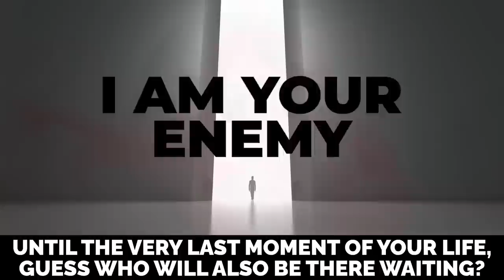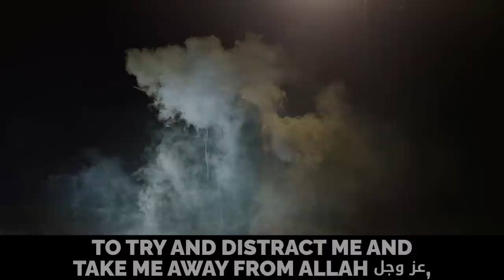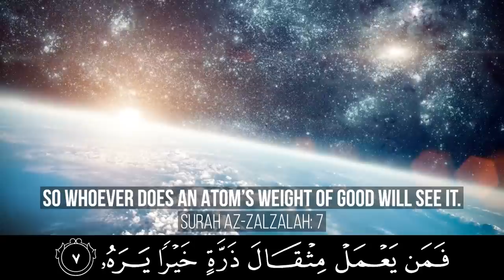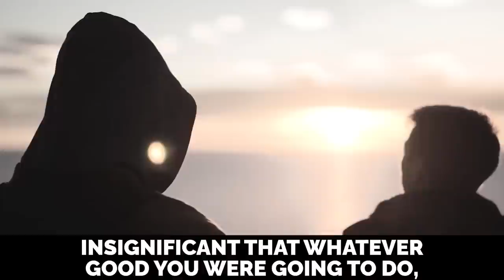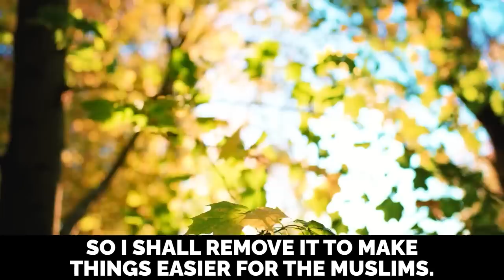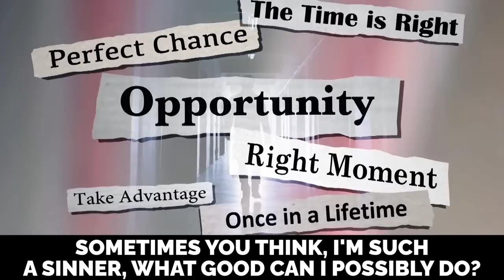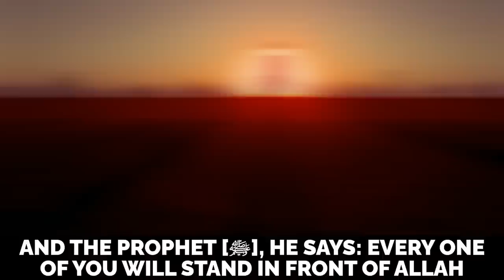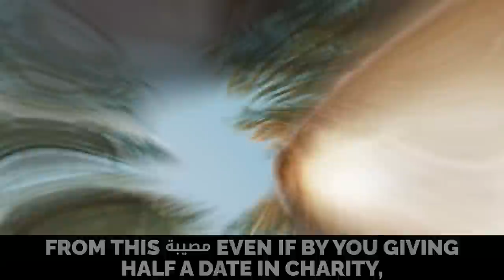2023 MUSLIMS SHOULD WATCH THIS!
2023 MUSLIMS SHOULD WATCH THIS!

Speaker: Muhammad Hoblos